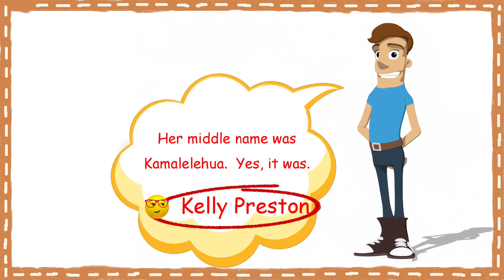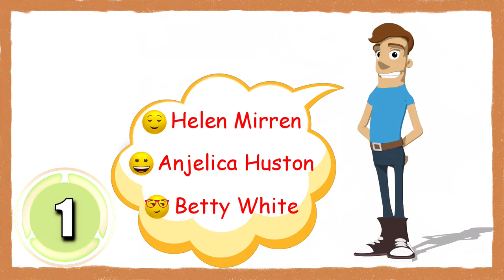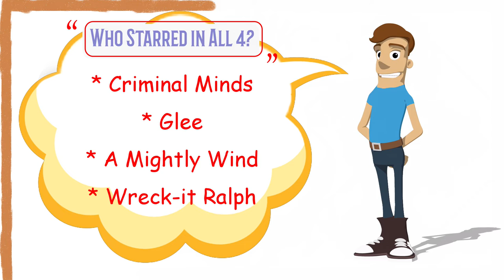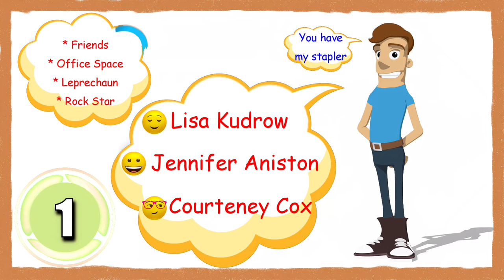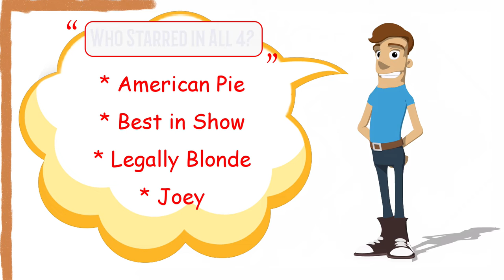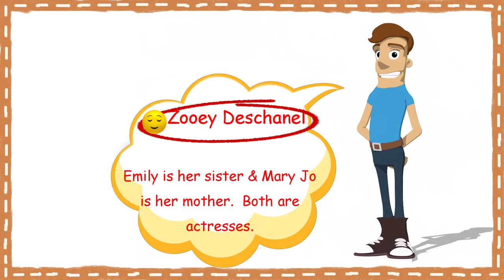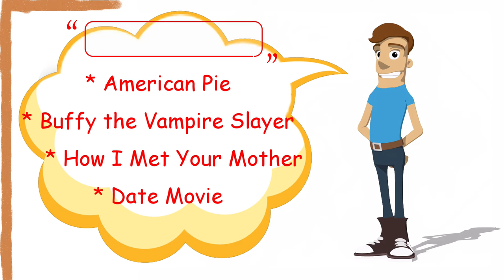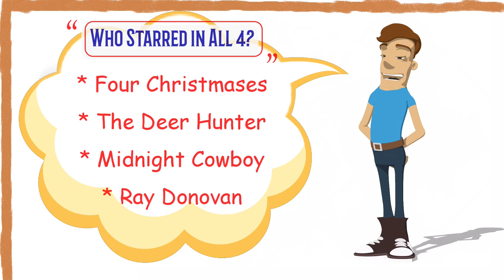TRIVIA Which Celebrity Appeared in all 4 Productions? # 2 / Hard Questions!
This is the VOICED VERSION
Today's TRIVIA challenge is all about knowing which actor or actress appeared in all 4 of the movie or TV productions I show you - Who starred in all of them?
They may or many not be the main star, but they certainly let their light shine in each!
This is not an easy quiz, but let's see how well you do...
Let's Get Most Smartest...!